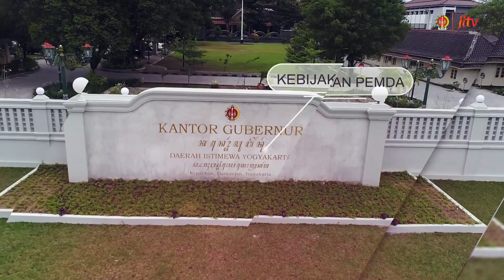PENGUKUHAN KEPALA BKKBN PERWAKILAN DIY - I JOGJA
Tayangan JITV Pemda DIY tersedia di :
✅ Satelit (C-Band Telkom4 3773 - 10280) & (KU-Band SES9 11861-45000)
✅ Saluran Digital RBTV Kanal 32 UHF (Rabu dan Sabtu, Pukul 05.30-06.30 WIB)